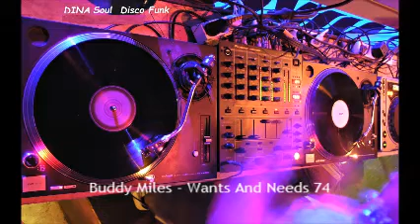Buddy Miles - Wants And Needs (1974)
"Wants And Needs (The Earth Song)" - Buddy Miles - All The Faces Of Buddy Miles 1974.